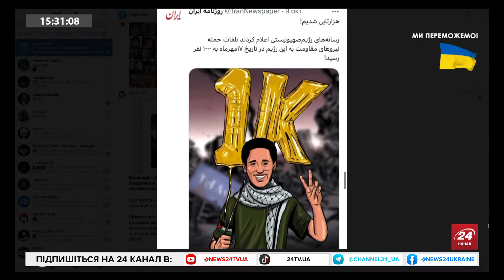РЕЙТЕРОВИЧ: ТОТАЛЬНИЙ антисемітизм у РФ / Путін відкрив СКРИНЮ ПАНДОРИ / Чого добивався ХАМАС?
Політолог Ігор Рейтерович обговорив такі теми:
- серйозна турбулентність у світовій геополітиці;
- чи можливий початок Третьої Світової війни;
- як Путін відкрив скриньку Пандори;
- формування "вісі зла";
- які реальні цілі переслідував ХАМАС, напавши на Ізраїль;
- як війна на Близькому Сході вплине на допомогу Україні;
- грузини змирилися з втратою Абхазії?